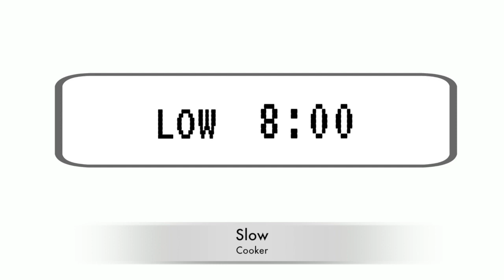Slow Cooker Char Siu Pork